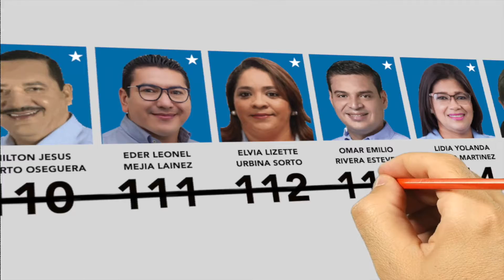SPOT PAPI EMPLEO Y CONVIVENCIA DIPUTADOS YORO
LAS NOTICIAS MAS IMPORTANTES QUE OCURREN EN EL MUNICIPIO DE JOCON, YORO HONDURAS

SOMOS: SUCESOS JOCONEÑOS TELEVISIÓN, EL MEDIO DE COMUNICACIÓN LÍDER EN EL MUNICIPIO DE JOCON, YORO